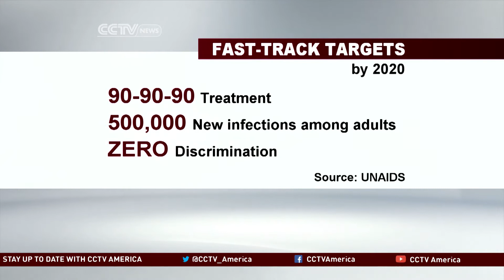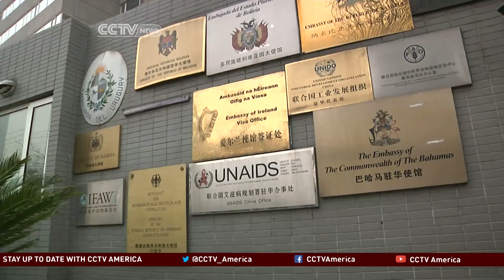UN says HIV epidemic can be eradicated by 2030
UNAIDS' goal to end HIV epidemic by 2030